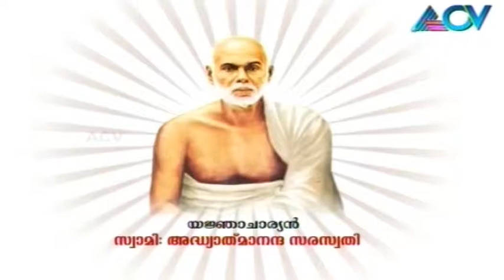Janani Navaratna Manjari - Episode 16 (Part 01)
Janani Navaratna Manjari is a spiritual programme aired on ACV Channel.